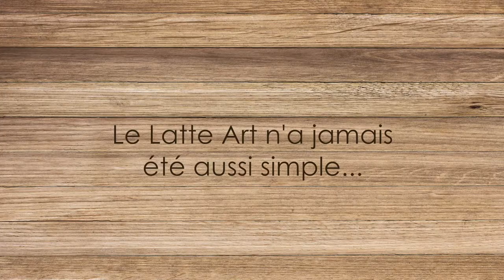[NOUVEAU] L'Artiste de MONIN - Le Latte Art n'a jamais été aussi facile! _FR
Grâce à  L'Artiste de MONIN transformez une boisson de tous les jours en une magnifique création !
Réaliser des Latte Art n'a jamais été aussi facile !